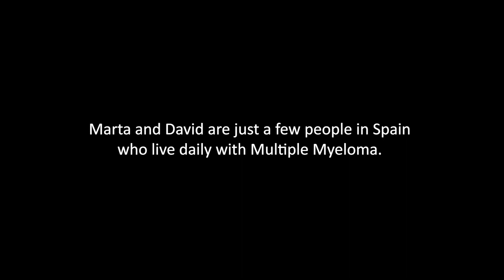Living with Multiple Myeloma: Marta and David’s Story | Takeda Oncology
Meet Marta and David: they are just a few of the people in Spain who are impacted by multiple myeloma. Marta was diagnosed two years ago and dreams of the day where there will be a cure for this disease.